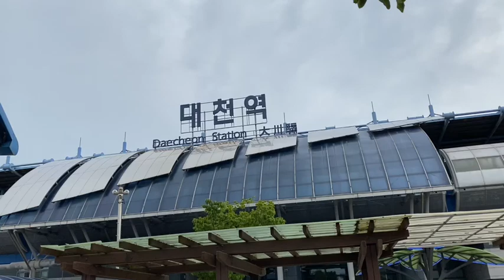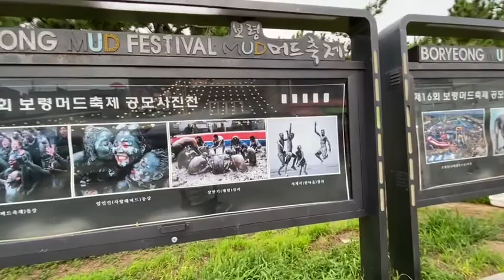Summer vacation: DAECHON BEACH 2022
This video is live deacheon beach 🏖 Summer vacation 2022 July .
Thank have enjoy